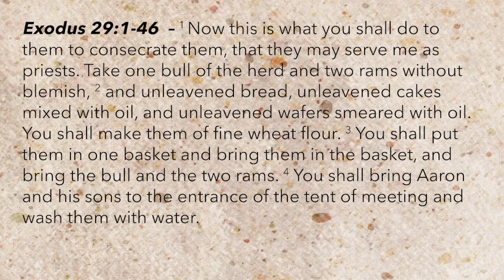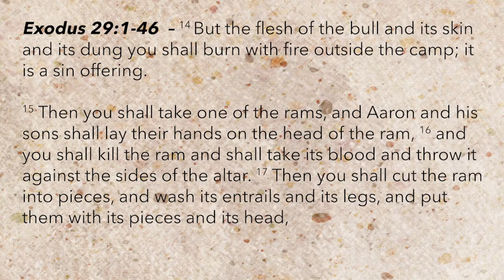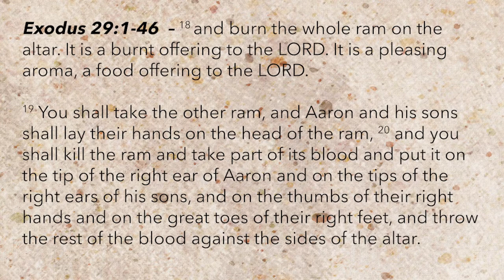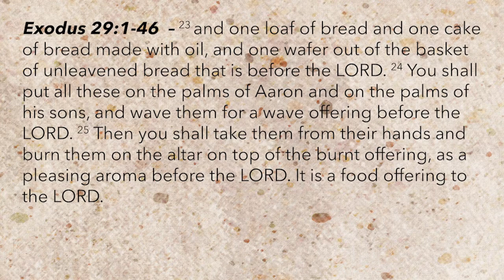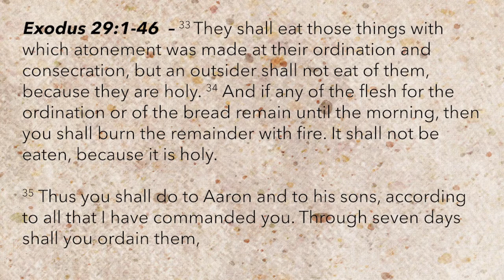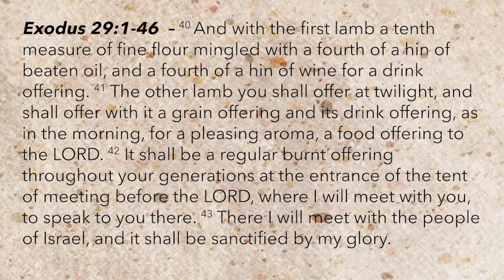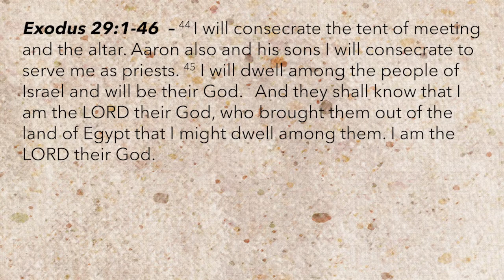Exodus 29:1-46 "Set Apart for Service"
The priests are consecrated and ordained to lead the people in worship, in anticipation of the work of Christ.

1. Sacrifice
2. Consecration & Ordination
3. Fulfillment in Christ